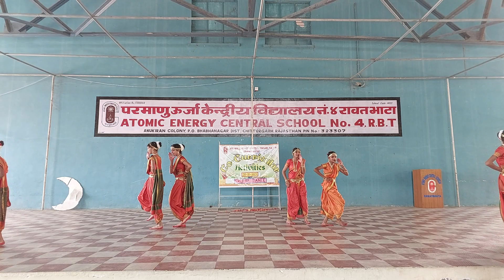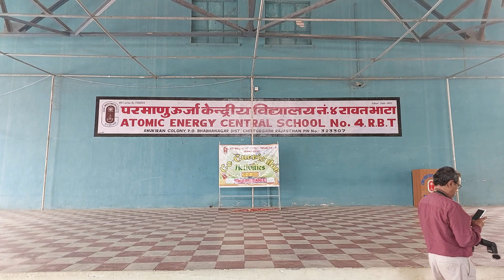CCA 2023, Subhash House Performance